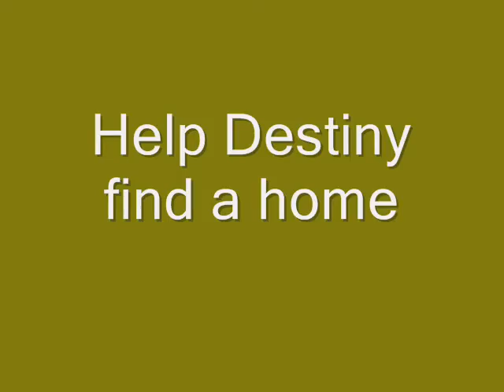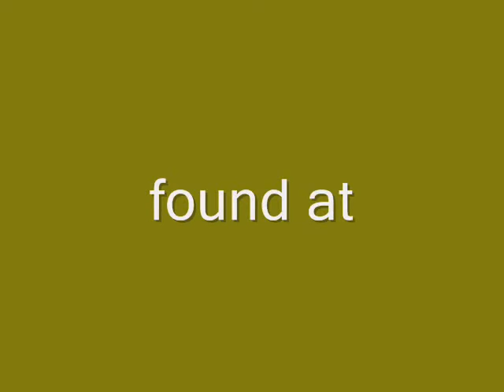Destiny the Thoroughbred Horse FOUND a home filmed by Twombly Publishing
( where the book "Horses and People Matching" can be bought at the lowest online price) filmed this vid to help Destiny the Thoroughbred horse find a home. HOME FOUND! Theraputic Riding Center. together with stablemate Tuffy at "Lend a Hand Farm" in Rhode Island